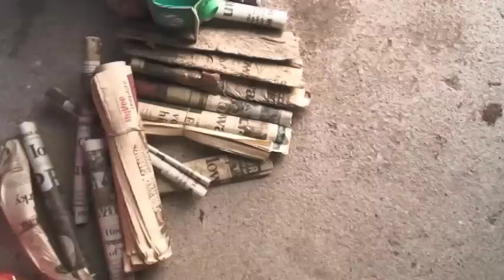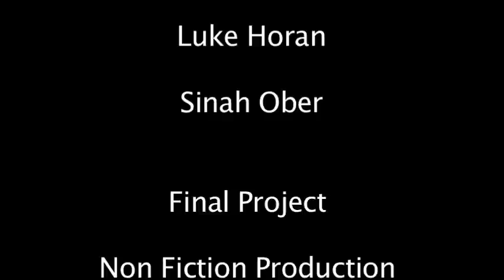Dumpster Diving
This short, informative documentary follows the alternative lifestyle of one young man who chooses to get the majority of his possessions and food from the dumpsters around town.

This was my final project for the class, Non Fiction Production, during fall semester of 2010 through the Cinema Department at the University of Iowa.